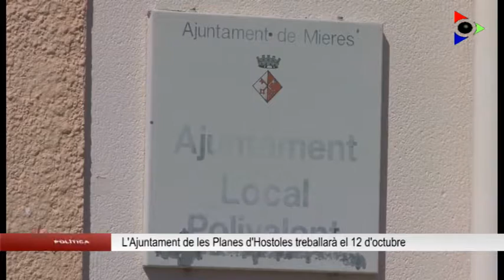L’Ajuntament de les Planes d’Hostoles dóna als treballadors la possibilitat de treballar el 12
L’Ajuntament de les Planes dóna als treballadors la possibilitat de treballar el 12 d’octubre, com ha fet els últims anys. La iniciativa es duu a terme davant el poc entusiasme a fer aquest festiu pels veïns del municipi.